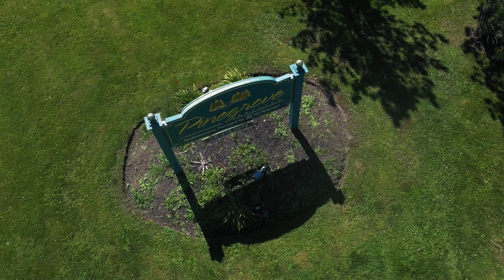Pine Grove Estates Drone Footage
MJ Peterson's Pine Grove Estates | Drone Footage.

Nestled in Lockport, New York, Pine Grove Estates is only minutes away from some of the best that Western New York has to offer. Pine Grove Estates is a picturesque, wooded landscape with 24 villas. With so many local attractions, you’ll find plenty to do just outside your own front door. If it’s the outdoors you prefer, there are plenty of outdoor recreation sites nearby to enjoy as well. Pine Grove Estates is a 55+ Community.

Pine Grove Estates offers multiple townhouse layouts that include washers/dryers in units, central air, patios, off-street parking, and 24-hour emergency maintenance. Pets under 20 lbs are allowed with a Pet Fee (some restrictions apply).